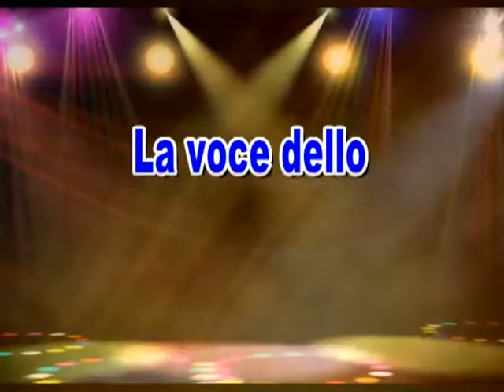" LA VOCE DELLO SPETTACOLO" - SU RAIUNO IL RITORNO DELLA TRASMISSIONE "I MIGLIORI ANNI"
Da questa sera Carlo Conti, tornerà al timone della settima edizione de "I Migliori Anni".